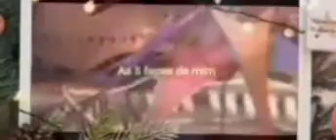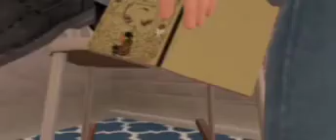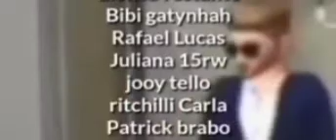As 5 faces de mim: capítulo 18 Grécia descobre a verdade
Sobre mim
Signo: signo peixes

Vídeos de: coisas ficcionais, são histórias que amo contar, através do avakin Life 😃
Aqui onde você pode, conhecer meus conteúdos, a vontade e conhecer meus universos 🎭🎭

Tempo de canal: 11 meses por aí, quase um ano

Alguns canais do meu elenco
Raissa gamer

Rihanna bloxTM

Meta: 300 cinelifes/inscritos 🎭😎

Jogo: avakin Life

Parceria
Canal raissa Gamer 👇
Youtu.be/C6bb2Puc7F4

Instagram de parceiria
Inêsvk